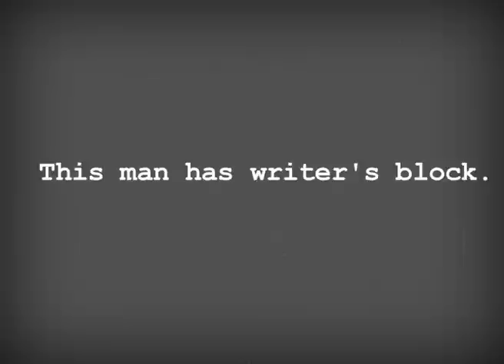Hope Trailer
Another film I made in 2002. About a writer with writer's block, trying to persuade his ex-girlfriend to make a new start. It's 18min long so here's the trailer.

Written and Directed by William Mager
Camera: Barbara Nicholls
Editor: Schuman Hoque
Starring Ilan Dwek and Sophie Woolley